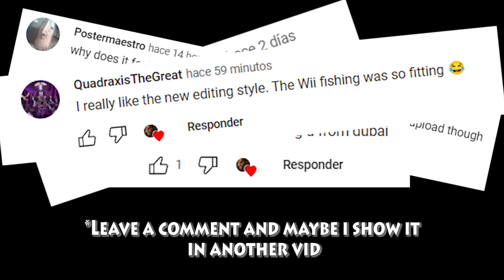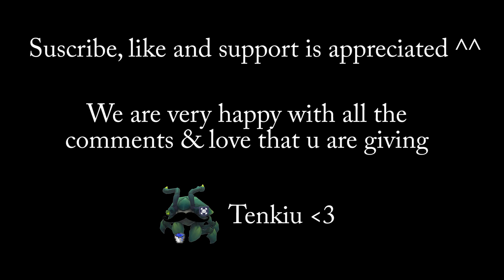V1NCENT DRAVEN TRIES NEW PICK!!! [Best Moments] - Best Draven World - Vincent´s Draven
•LOW ELO• [Best Moments] - Best Draven World - Vincent´s Draven

Q: Standard [Season11] Vincent´s Draven Build?